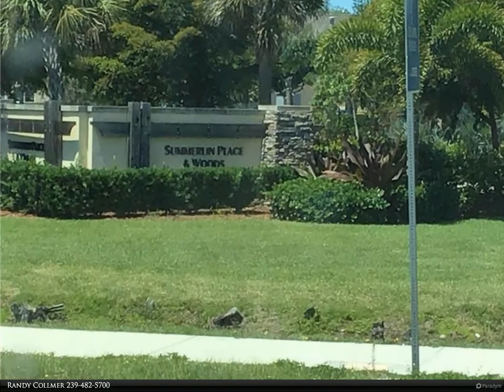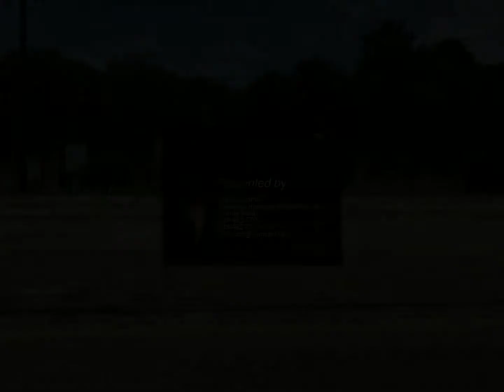Berkshire Hathaway HomeServices Florida Realty - 14840 Summerlin Woods Drive 5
14840 Summerlin Woods Drive 5

Beautiful Summerlin Woods Community. Second Floor 2 bedroom 2 bathroom close to tennis courts. Walking distance to Lakes Park for those morning strolls and Seasonal Farmers Market. Huge community pool for those warm Florida Days. 15 minutes to the white sandy beaches of Fort Myers or Sanibel. Close to shopping, Dining and outlets. Paradise Awaits!

Randy Collmer
Berkshire Hathaway HomeServices Florida Realty